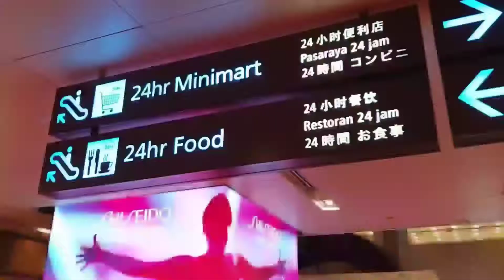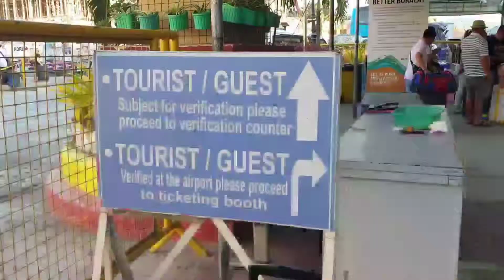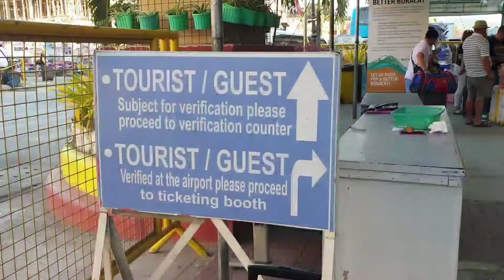Direct to Boracay From Singapore